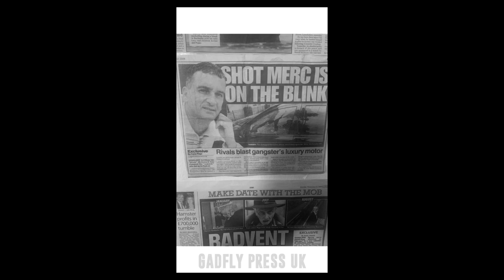Stabbed to Death and Resuscitated: Kevin Bennett of Brixton London | True Crime Podcast 256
In Brixton, Kevin was stabbed on 4 different occasions, dying twice only to be resuscitated. His brother was murdered, his son died, and he lost many friends to life sentences, murders and suicide.

Now he's an emotional strategist, who has helped 700,000 people globally over 10 years via seminars, workshops, universities, secondary schools, TV, Radio and online appearances.